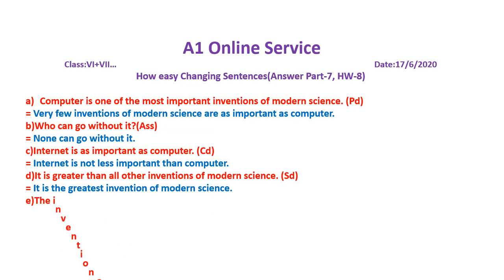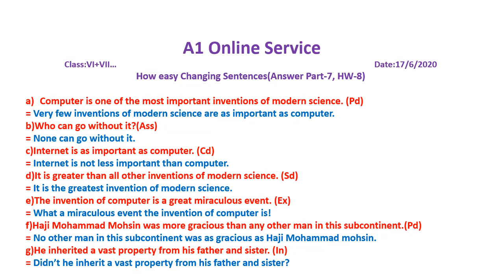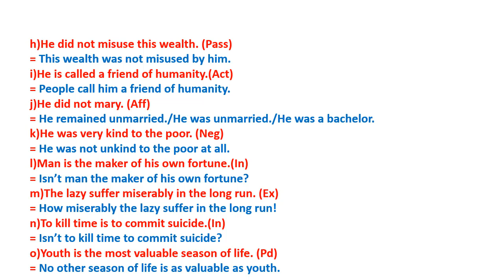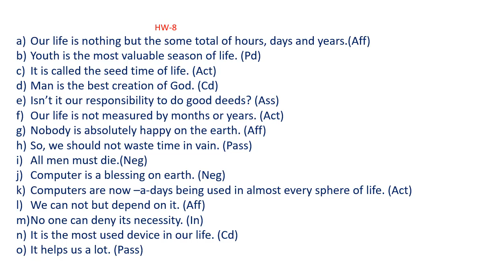Online English Class(VI+VII....) How easy changing Sentence (Answer 7, HW-part-8)